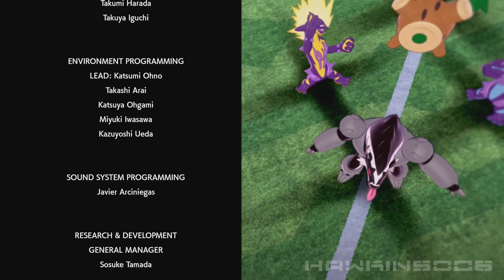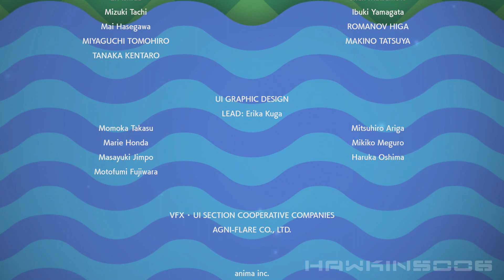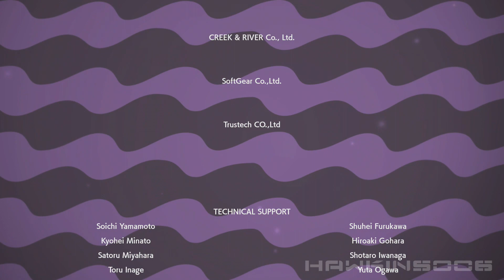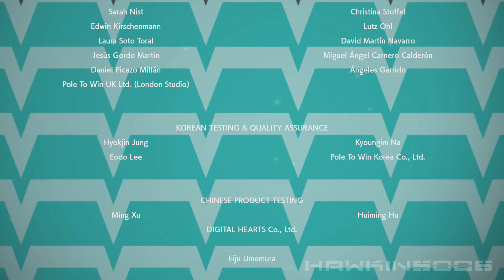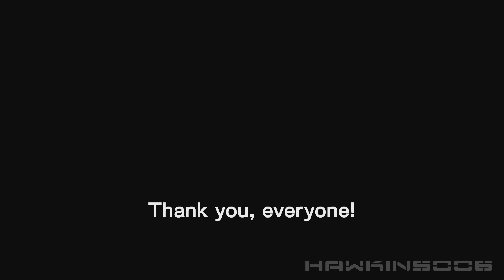Pokemon Sword #52: Starcie z niepokonanym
Gdy już sytuacja opanowana, można wracać do wyzwania ligi i stanąć oko w oko z Leonem!